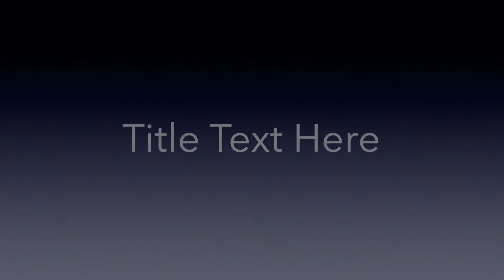SGS 2 14 2021- "Appointed Times" - Leviticus 23:4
Have you ever hear the term, "Sloppy Agape"?  What does that mean anyway?  Today in this verse we talk about our approach to God.  Do we come casually?  Or, do we live our lives in a manner that reflects who God is.  How do we approach Him?  How do we relate to Him and to one another?